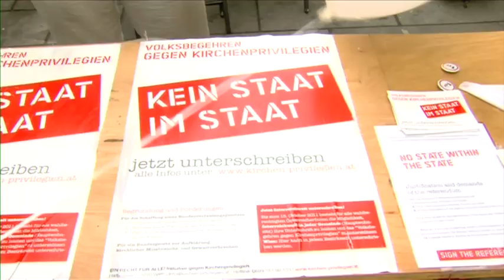Es werde Licht 1X01 - volle Länge (Teil 3 von 4)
Thema: Wer braucht die katholische Kirche? - In voller Länge und ungeschnitten!

"Es werde Licht" - Österreichs erste und einzige säkular-humanistische TV-Sendung wurde am 7. September 2011 das erste Mal ausgestrahlt!

Die Moderatoren Jorit D. Posset und Cahit Kaya diskutieren mit Wolfgang Kimmel (Kaplan Pfarre Altsimmering), Hans Peter Hurka (Plattform: Wir sind Kirche) und Ronald Bilik (Österreichischer Freidenkerbund).